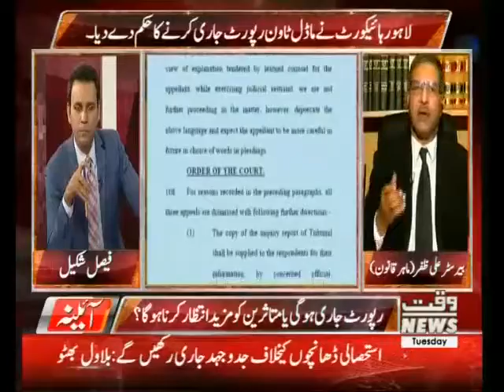ماڈل ٹاؤن رپورٹ،ایسا کیا ہے جسکی پردہ داری ہے؟